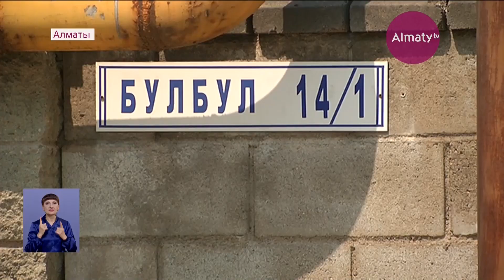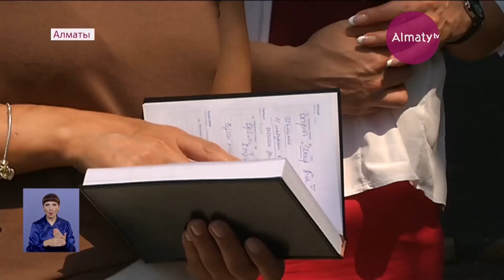Почти 300 семей в Алматы вернут пособия, полученные в рамках АСП (23.07.19)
Около 300 семей, подавших заявки на получение адресной социальной помощи в Алматы, утаивали свои доходы, скрывали наличие недвижимости, передает корреспондент Almaty.tv.